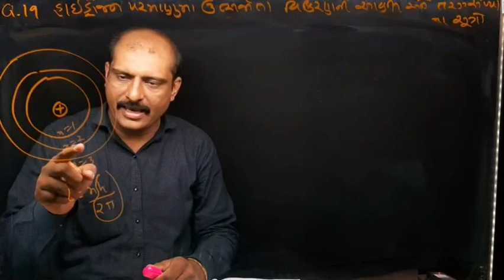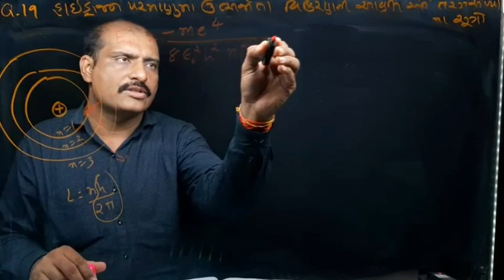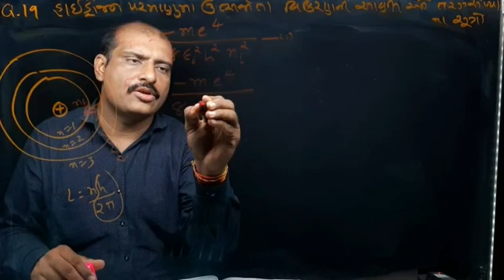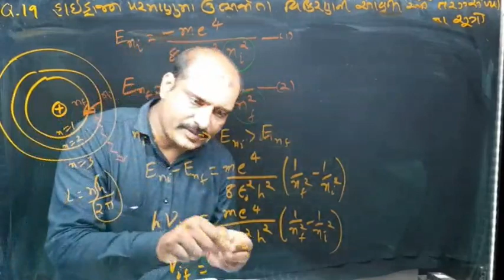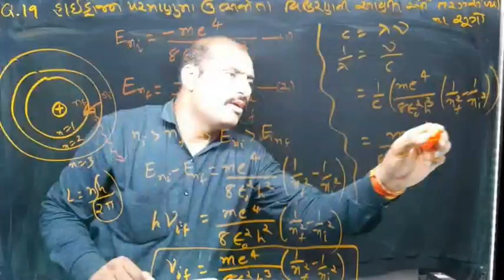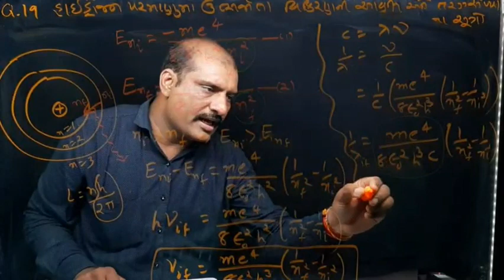12. Atom Question 19.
થીયરી